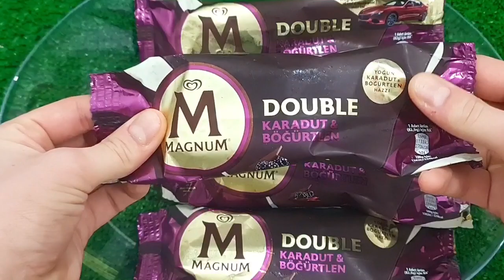NEW COLORS COLORFUL MAGNUM ICE CREAM VS MEAT GRINDER NEW VIDEO